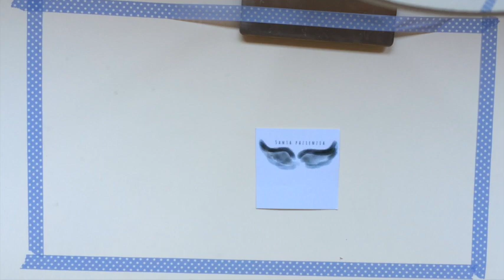Bolso de trapillo tipo sobre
Aprende a tejer un bolso de trapillo con solapa en pico. Es un bolso muy sencillo de hacer y el resultado es muy bonito.